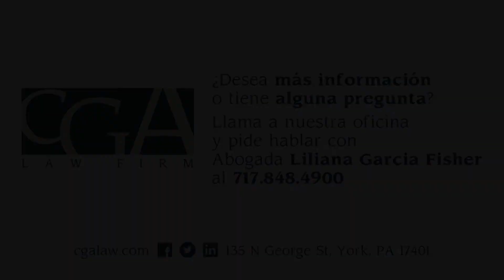¿Pensando en comprar una casa?